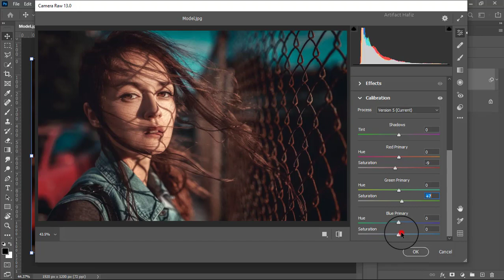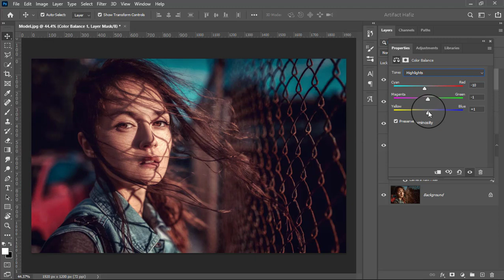Amazing Blue Tone | Cinematic Photo Effect - Photoshop Tutorial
Hello Viewers,
Here I will show Amazing Blue Tone | Cinematic Photo Effect - Photoshop Tutorial.

Skype: rakibhafiz
Follow me on